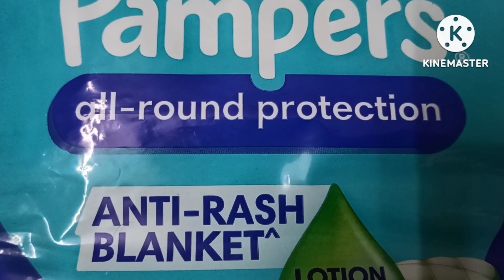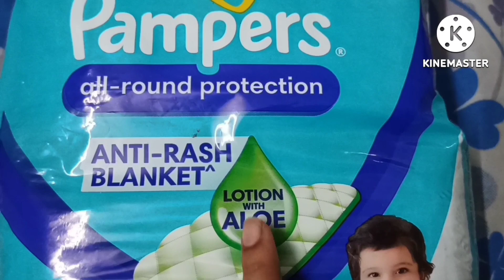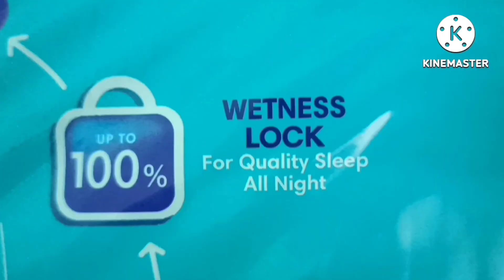Pampers all round protection - anti rash blanket review!!